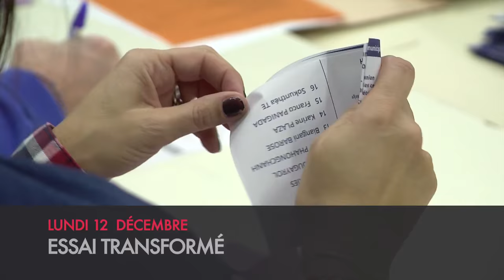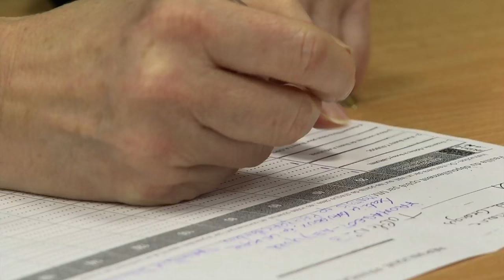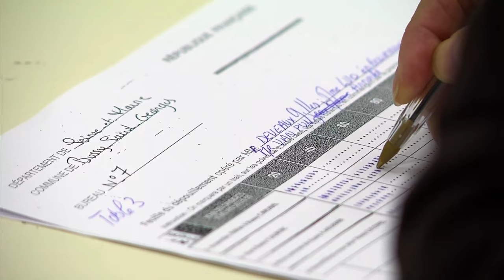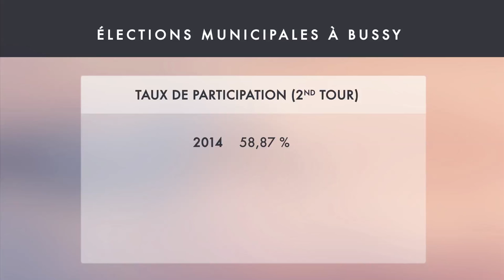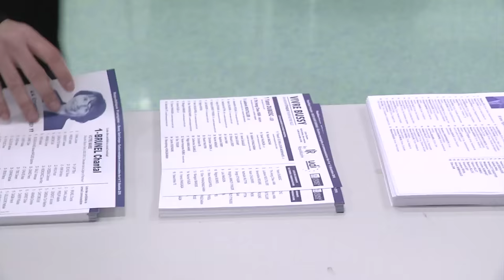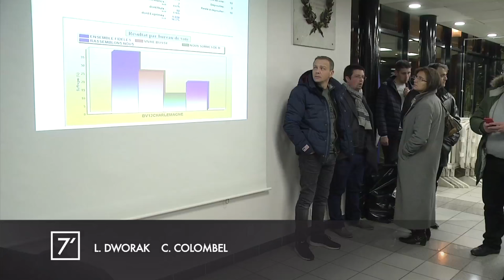7'Actu - Lundi 12/12/16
Bussy : Les résultats du 2nd Tour. Yann Dubosc prend le siège de Chantal Brunel

Bussy : Retour en images sur la soirée électorale. Ambiance et réactions.

Bussy : Participation : 37,49 % des inscrits ont voté.

ET AUSSI : Pollution : pas de circulation alternée.